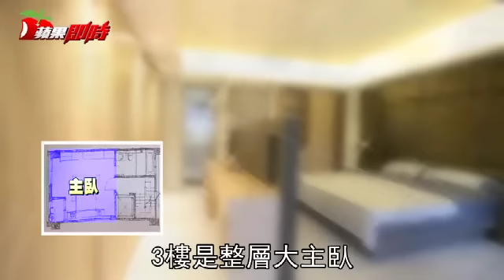築生美地 靜巷電梯別墅 | 台灣蘋果日報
台中西屯舊市區因土地開發飽和，別墅新案幾乎已絕跡，電梯別墅「築生美地」是何厝生活圈唯一別墅新案，僅5戶、主力面寬5.35米，現代外觀以5種不同色澤磁磚搭配鋁格柵，早晨光影灑落別有風情，總價2888萬元起。